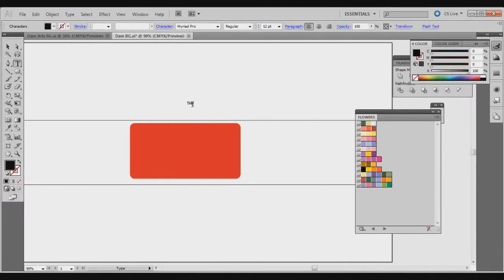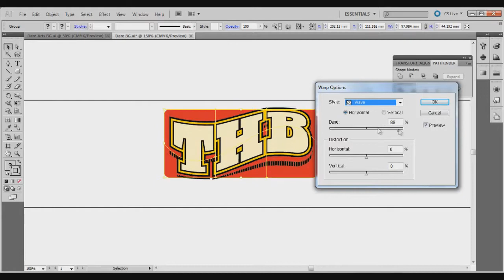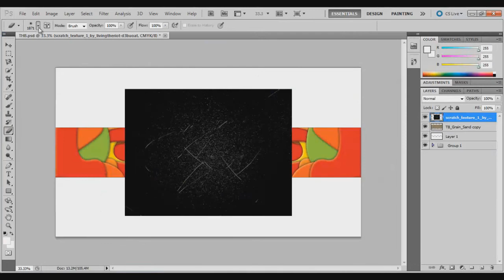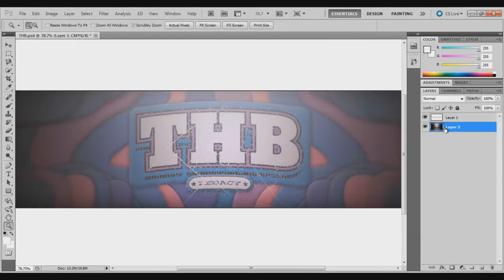THB Recruitment Challenge Entry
TBH Legacy recruitment challenge response

To see the final image and the rest of my work visit my portfolio